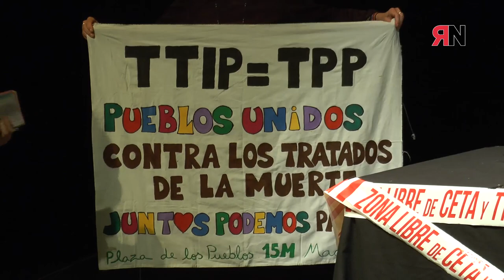La Ciudadanía Europea y Americana contra el TTIP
Acto de presentación de la campaña “La Ciudadanía Europea y Americana contra el TTIP” el pasado  1 de marzo en el Teatro del Barrio del barrio de Lavapiés de Madrid, intervienen:

- Francesca Ricciardi de Ecologistas en Acción
- Cuca Hernández de ATTAC en representación de la campaña madrileña No al TTIP
- Participación especial desde EEUU de Melinda St. Louis, de Global Trade Watch-Public